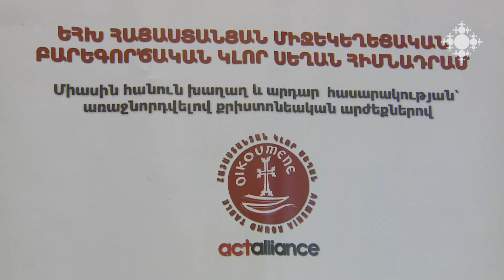«Կրոն և բնապահպանություն» թեմայով գիտաժողով Մայր Աթոռում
Հայկական և իրանական կողմերը հունիսի 28-ին Մայր Աթոռում հանդիպում-քննարկման ժամանակ ներկայացրին քրիստոնեության և իսլամի մոտեցումը բնությանն ու բնապահպանությունը: Հանդիպումը Կլոր սեղան հիմնադրամի, Մայր Աթոռի միջեկեղեցական հարաբերությունների բաժնի և Հայաստանում Իրանի Իսլամական Հանրապետության դեսպանատան մշակութային կենտրոնի համատեղ նախաձեռնությունն էր: